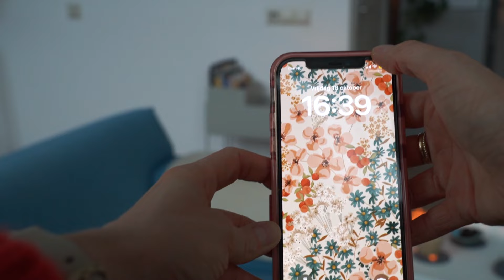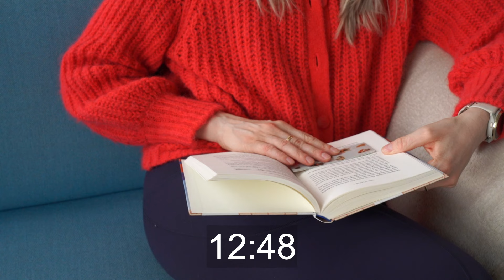Read with me for 20 minutes 🍂📚 | Lees met mij | Body doubling, lofi music ✨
Een nieuwe soort video zoals ik 'm nog niet eerder heb gemaakt, namelijk een read with me. In deze video gaan we samen 20 minuten lezen. Geen gepraat niks, in stilte, met muzik.
 Ik kijk zelf regelmatig naar dit soort videos en dat helpt me enorm om mezelf te motiveren om te lezen. Het voelt een beetje als een stok achter de deur, alsof ik 'moet' lezen als iemand anders ook leest. Ik gebruik dit soort videos ook om te werken, heel chill vind ik het. Het heet ook wel body doubling. :-)

Mocht je dit soort video's vaker willen zien, let me know! En als je denkt, dat body doubling effect is echt top - sla deze video dan op voor later.

boeken, lezen, lees met mij, read with me, body doubling, read with me for 20 minutes, lees met mij voor 20 minuten, cozy muziek, lofi muziek, lofi music, cosy, cozy muziek, adhd, samen lezen, body double.